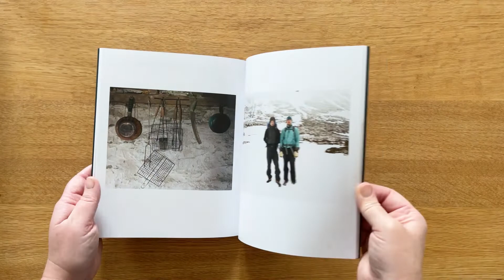Black Dots by Nicholas J R White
‘Black Dots’ by Nicholas J R White is an exploration of mountain bothies and bothy culture throughout the United Kingdom.

Far from civilisation and mostly accessible only by foot, bothies are secluded mountain shelters scattered across the British Isles and tirelessly maintained by volunteers from the Mountain Bothies Association. Unlocked and free to use, they provide a refuge from the vast terrain that surrounds them and have become an iconic feature of the British landscape over the past fifty years. Bothies are synonymous with the outdoor experience in the UK and from day trippers to mountaineers, the growing community of bothy-users is hugely diverse.

‘Black Dots’ is the result of almost three years spent traversing our most remote landscapes in an attempt to better understand what these buildings are, where they’re located and the culture that surrounds them. Drawn not only by the primitive beauty of the bothies and the landscapes they sit within, the work also investigates the human element to the bothy story, capturing the faces of those who trek for hours to temporarily inhabit these spaces, many miles from the nearest settlements.

We’re also taking pre-orders for the Special Edition, limited to 50 copies - each with an A4 limited edition inkjet print & signed.